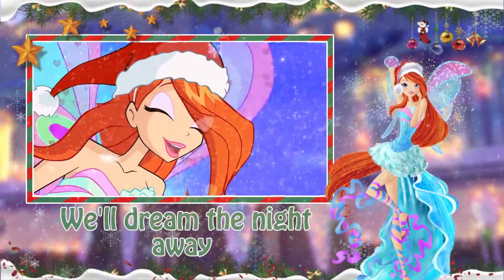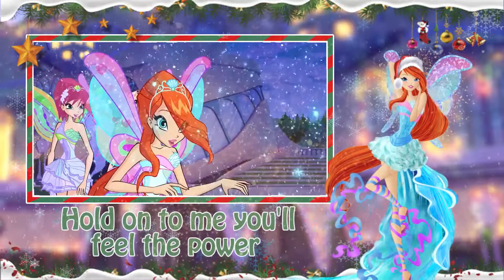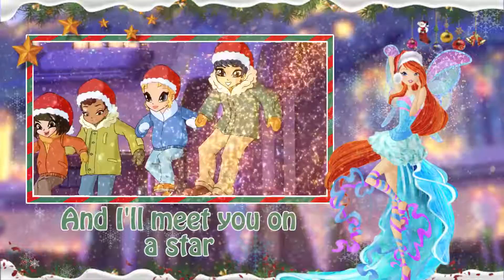CHRISTMAS MAGIC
MERRY CHRISTMAS!!!
That's my first video with such a hard animation (moveable wings)
Hope you like this video 'cause I worked really hard)))

Credit to: Musa MelodyTM